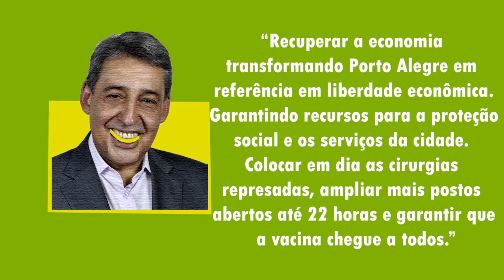Quem São? - Sebastião Melo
Vocês sabem "Quem são" os candidatos à prefeitura de Porto Alegre? Acompanhem nossa série de 13 episódios para conhecer cada um deles. Conheça agora Sebastião Melo.